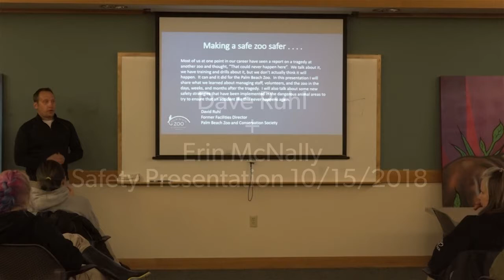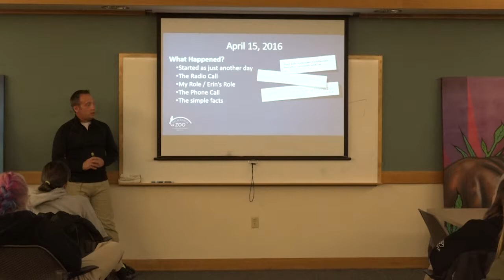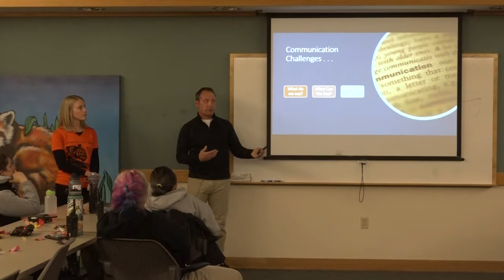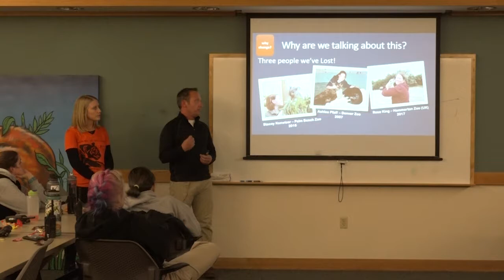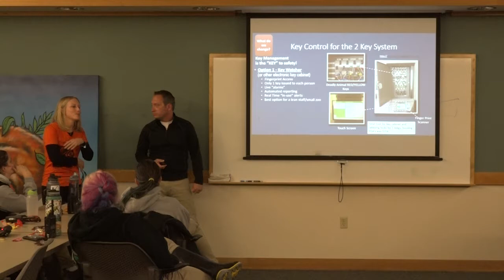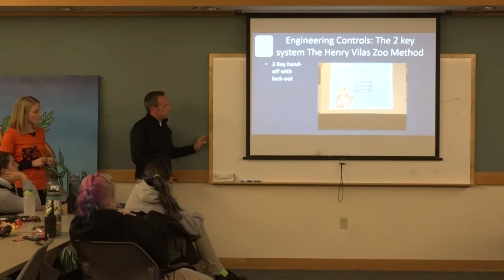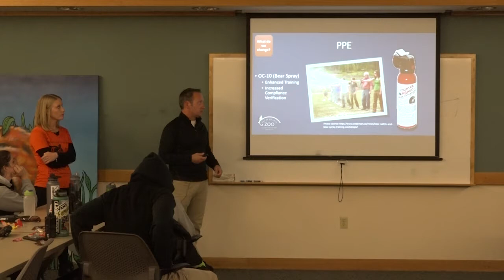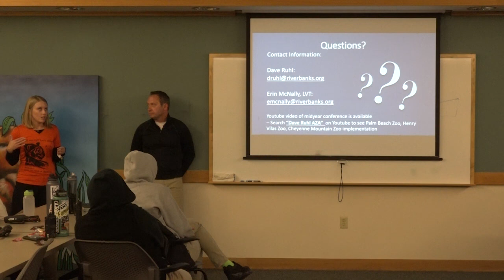Dave Ruhl Presentation 10152018